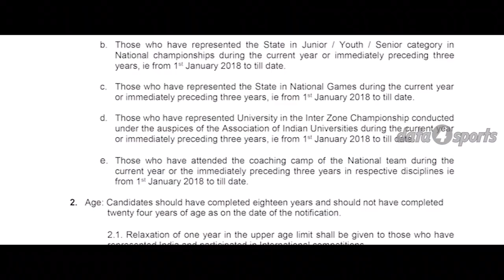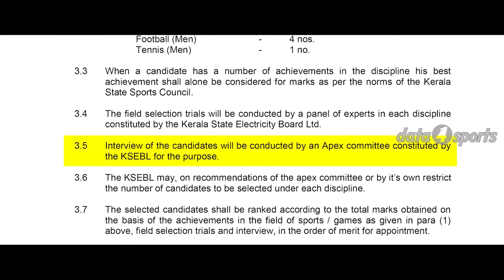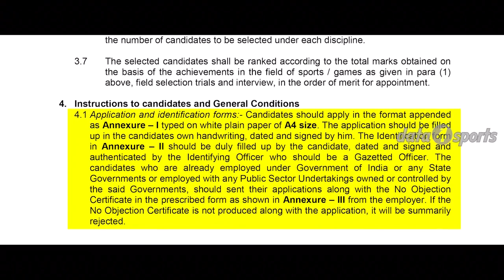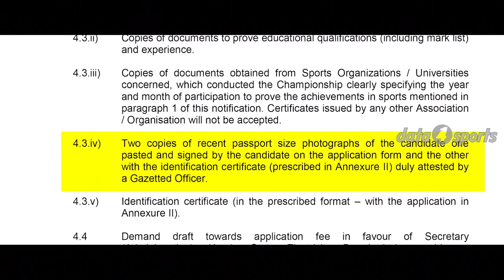Kerala State Electricity Board recruitment 2021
Applications are invited from sportspersons who have any of the following achievements in Basketball, Volleyball, Football, and Tennis disciplines for appointment in Kerala State Electricity Board Limited under Sports Quota for the year 2021.